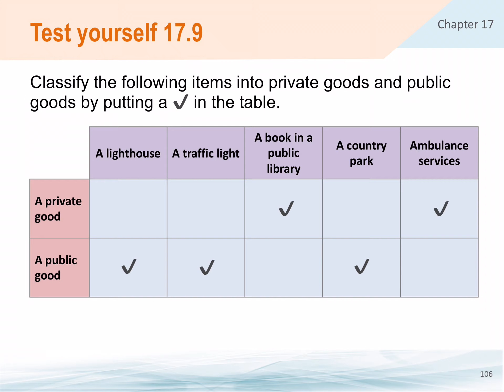Micro Ch 17 Externality and public goods: video 28